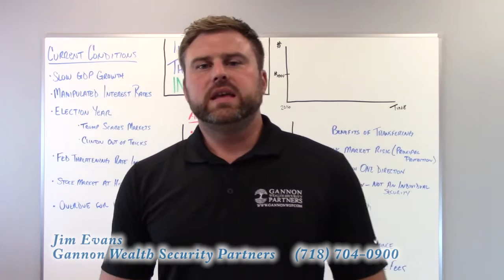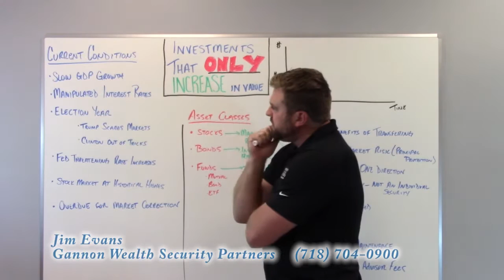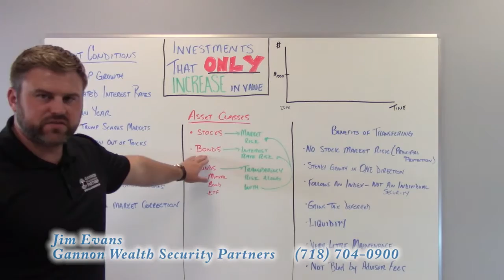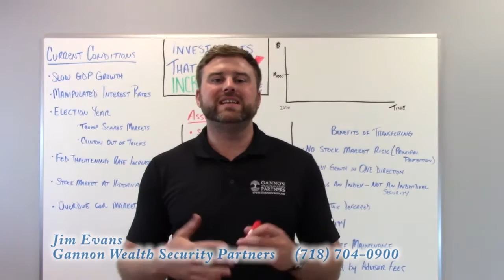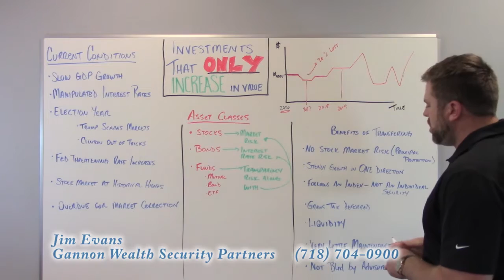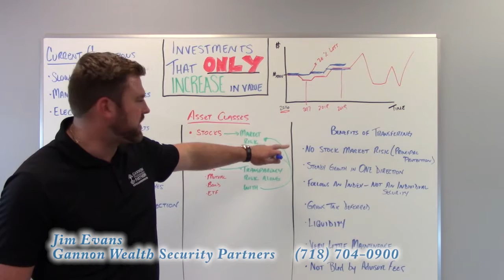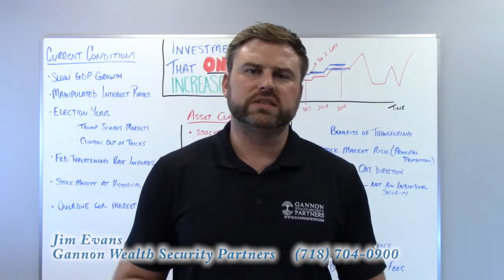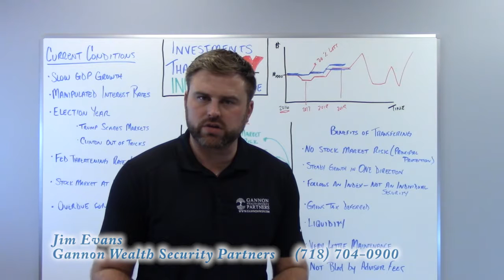An Investment that ONLY increases in Value - Cannot Decrease Due to Market Volatility!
GWSP President, Jim Evans, explains how a financial vehicle with principal protection allows for steady growth and wealth accumulation without the risk of stock market volatility.